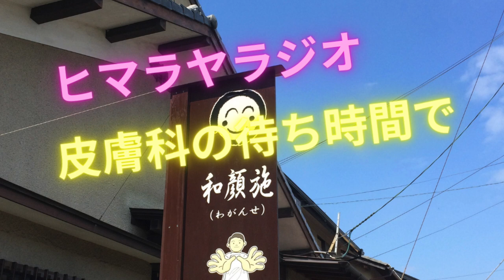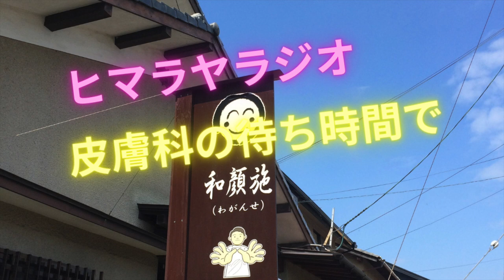皮膚科の待ち時間で